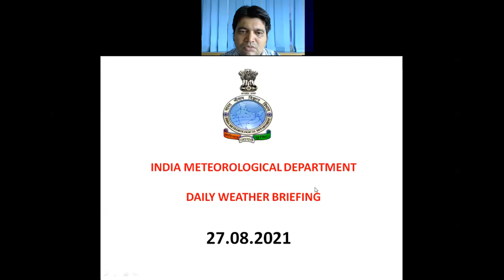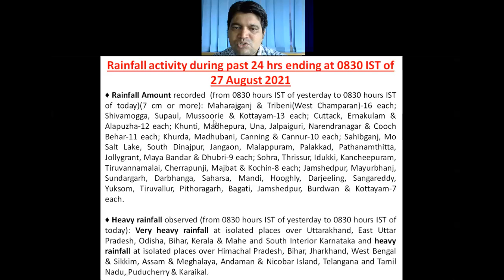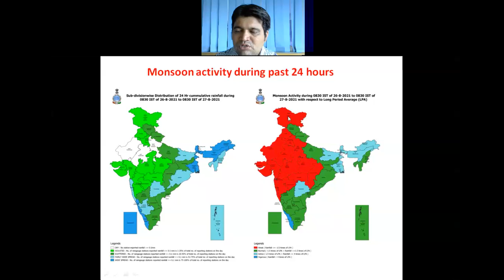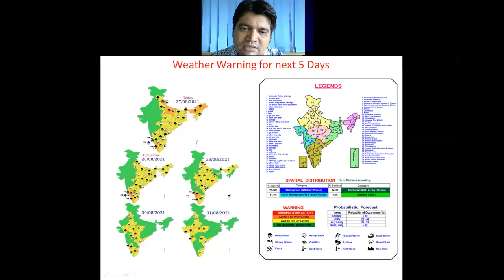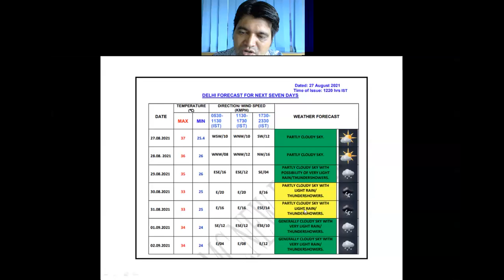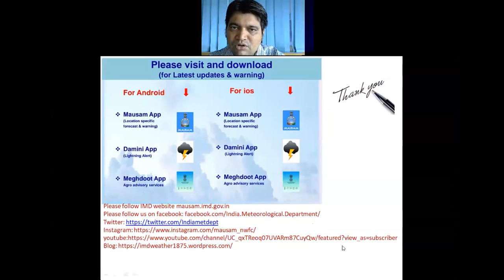Weather Forecast and Warning Video for next 5 days Dated 27.08.2021 (English)